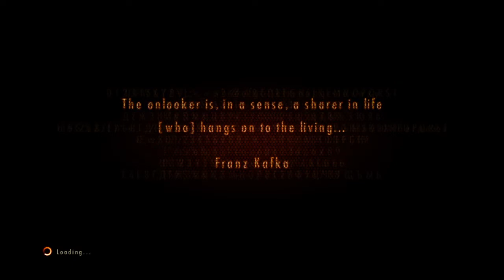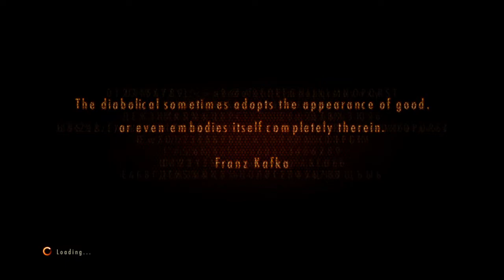RESIDENT EVIL REVELATIONS 2 Episode 2- Contemplation part 4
Resident Evil: Revelations 2 is a survival horror game developed and published by Capcom for the PlayStation 3, PlayStation 4, Xbox 360, Xbox One, and Windows PC. Set between the events of Resident Evil 5 and Resident Evil 6, Resident Evil: Revelations 2 stars series regular Claire Redfield as the main protagonist and Barry Burton's daughter, Moira, as a supporting character, both of which are playable.